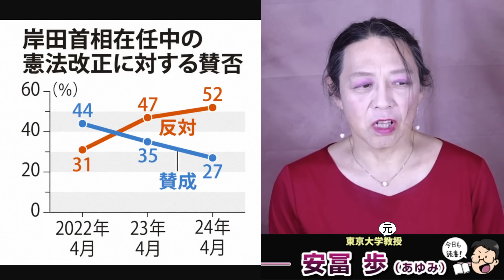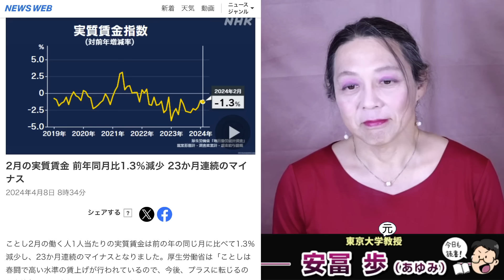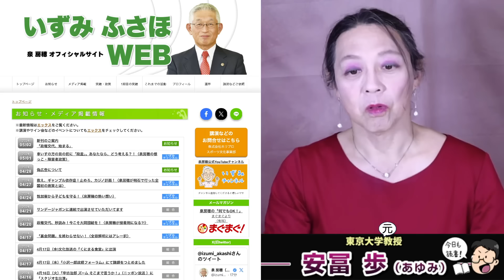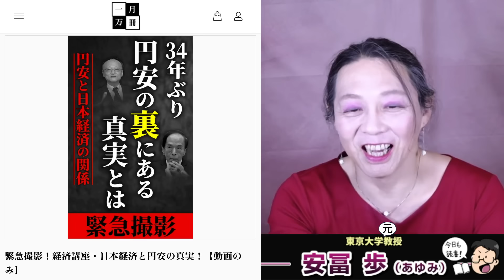自民と維新と小池が負けた理由。三者共通点は憲法改正勢力という点。小池百合子は核武装賛成？！安冨歩元東京大学教授。一月万冊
カンパのご検討ありがとうございます！カンパについては返金が出来かねますので何卒ご理解の程よろしくお願い致します。カンパについては一月万冊の運営、出演者の皆さまの取材費、研究費に使わせて頂いています。ありがとうございます！ 緊急撮影！5月7日までの限定販売！
日本経済と円安の真実！

引用記事

21世紀を生きのびる経済と仕事の考え方について。安冨歩東大教授。一月万冊

2018年にとても悲しいことがありうつ病に。2年近い闘病を経てその期間はYouTubeもかなり休みがちになりました。最近ようやく少し元気になり、YouTubeなどの活動も再開しています。